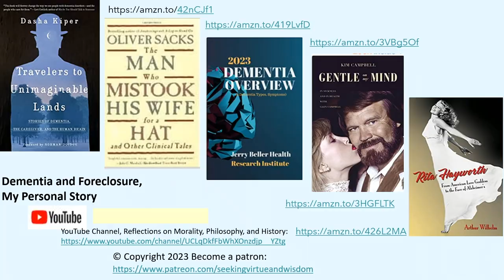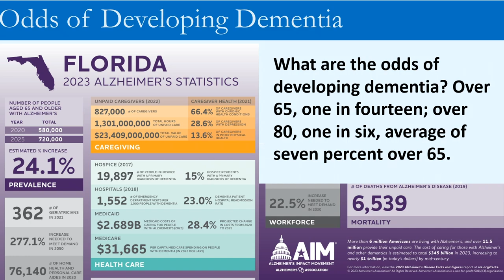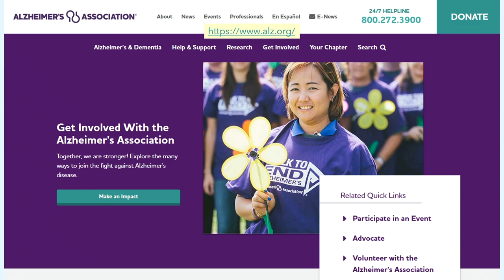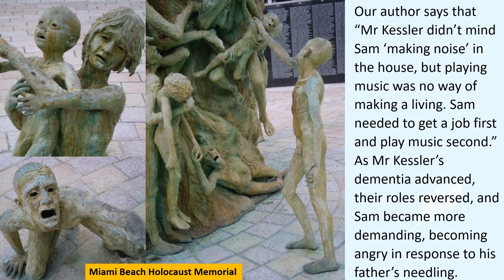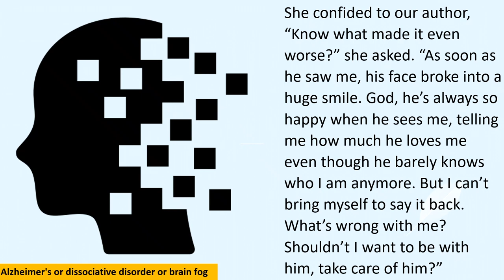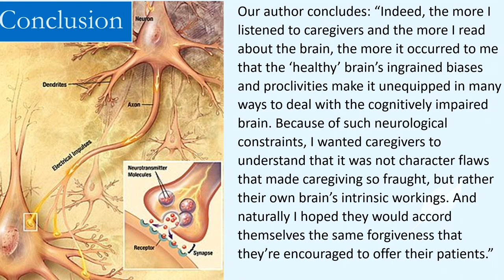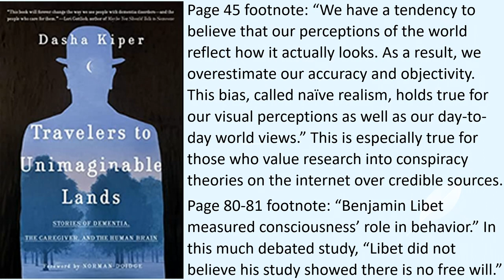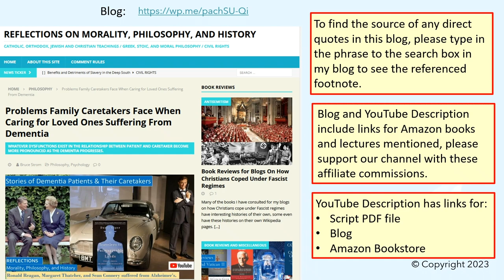Dementia: Problems Family Caregivers Face When Caring for Loved Ones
This is a review of the book, Travelers To Unimaginable Lands, by Dasha Piper.
These are fascinating cases studies of both patients and caretakers. Some of the questions it answers are:
Why do family caretakers so often tussle with their loved ones who suffer from dementia, when they know that their dementia has robbed them of their short-term memory?
Why are the dysfunctions of relationships between the dementia patient and their family caretakers enhanced and aggravated by the cognitive decline of the accompanying dementia?

What can we learn when we reflect on these case studies of people who suffer from dementia and their family caretakers?

Is dementia a disease that you catch, that one day may be magically cured, or is dementia a condition that is an extreme case of the cognitive decline we all experience as we approach our sixties and seventies?

We also reflect on:
• Review of the book, Travelers To Unimaginable Lands, by Dasha Piper.
• Glen Campbell and his struggles with Alzheimer’s.
• How Rita Hayworth was the first celebrity to publicize her struggle with Alzheimer's.
• How Ronald Reagan, Margaret Thatcher, and Sean Connery suffered from Alzheimer’s.
• Related works by Lawrence Kohlberg, Jean Piaget, Friedrich Nietzsche, and Oliver Sacks.